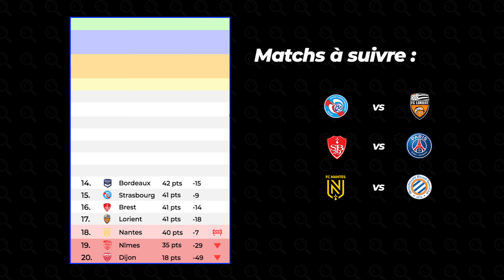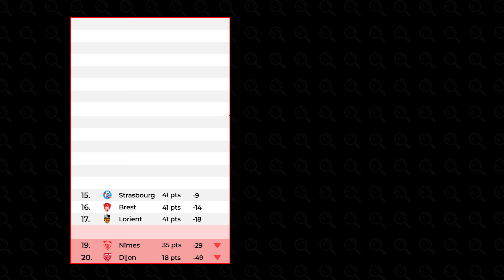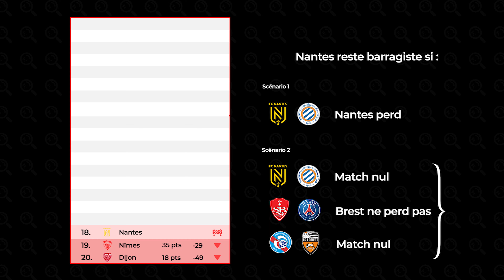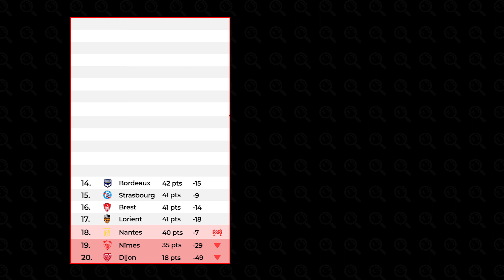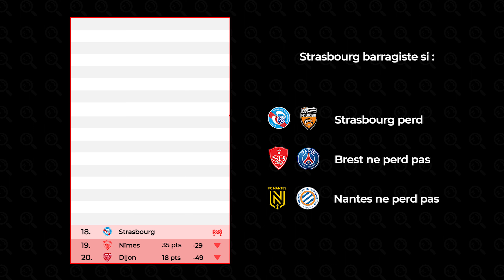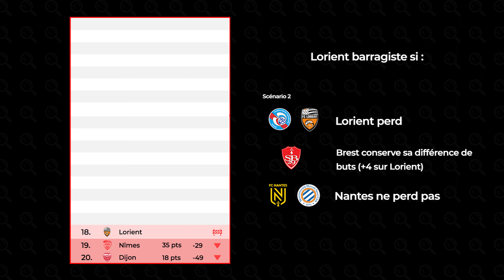Qui restera en Ligue 1 ? (Analyse Multiplex J38 Ligue 1)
En Ligue 1, la lutte pour le maintien n'a pas encore donné son dernier mot à l'aube du multiplex de la 38ème journée.

Plusieurs équipes sont concernées : Girondins de Bordeaux, les moins en danger que le Stade Brestois, Racing Strasbourg, FC Lorient et le FC Nantes.

Alors, quelles sont les clés et les enjeux de cette 38ème journée palpitante ?

0:00 Introduction
1:03 Enjeu et matchs à suivre
1:30 Bordeaux
1:56 Brest
3:18 FC Nantes
5:42 Strasbourg
7:10 FC Lorient
9:03 Focus sur Strasbourg-Lorient
10:08 Conclusion

🔍 Intersaison est une chaîne d'analyses football.
Twitter : @inter_saison. DMs ouverts pour me contacter.

La série Retro retrace tous les évènements qui ont marqué le football décennie par décennie, de 1910 à nous jours.